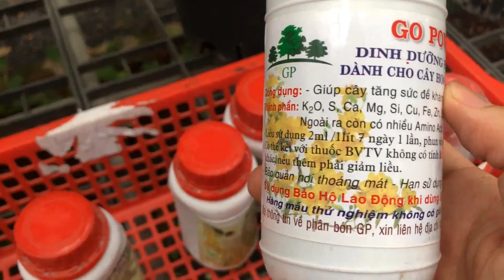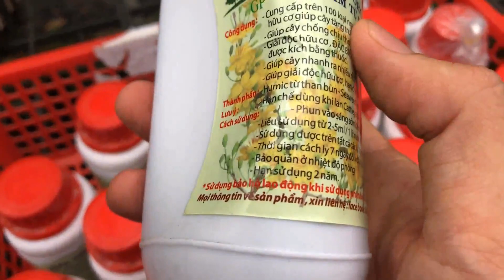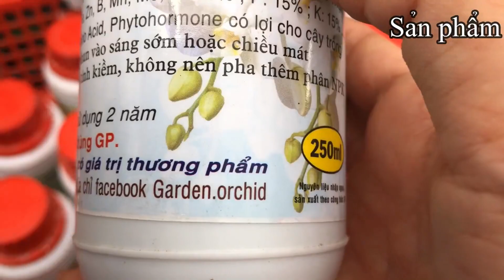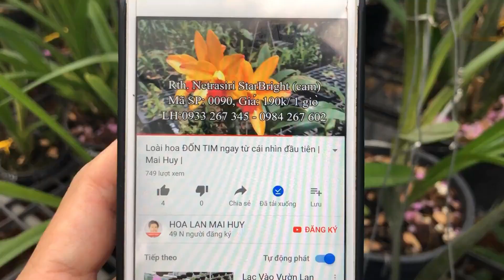🌹Go Power Bổ Sung Đầy Đủ Đa Trung, Vi Lượng Cần Thiết Cho Cây | Mai Huy |🌹[KNN]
✅Chế phẩm Go Power (Plus) - Siêu phẩm tổng hợp Đa - Trung - Vi lượng
✅Chi Tiết:
Hiện tại đã về Loại GP Thế hệ 4.0 với nhiều cải tiến cho chất lượng tốt hơn

Áp dụng công nghệ mới nhất CHELATE

Tạo ra một dinh dưỡng PHỨC HỢP bao gồm các đa lượng, trung lượng, vi lượng trong một sản phẩm

Giúp cây hấp thu được tất cả dưỡng chất cần thiết mà không bị hiện tượng phản ứng hoá học

Tiết kiệm thời gian và chi phí KHỦNG cho nhà vườn